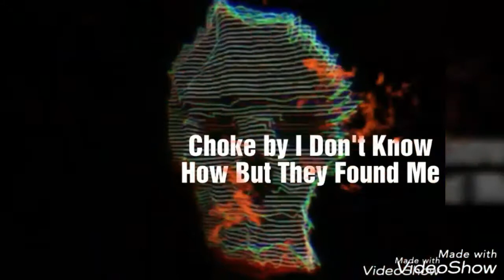Emo Try Not To Sing, Dance, and/or Lip Sync Challenge #2